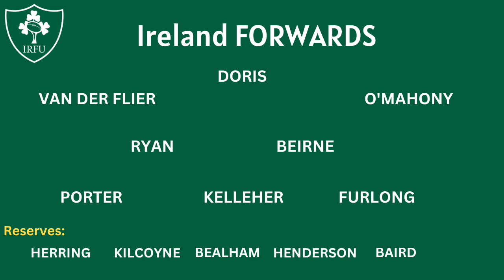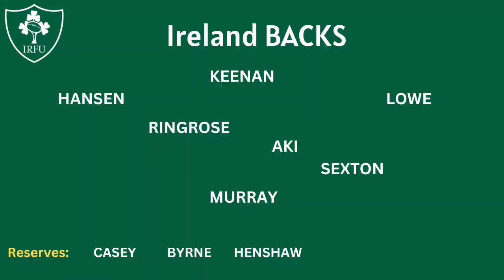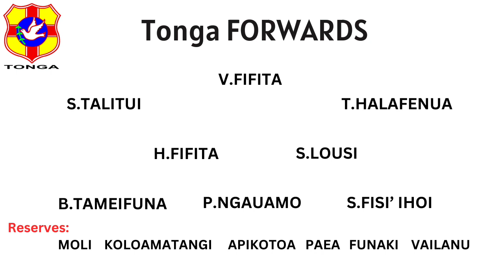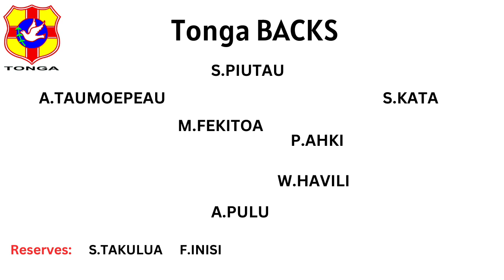IRELAND V TONGA PREVIEW SHOW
As we head into the second weekend of the 2023 Rugby World Cup one of the interesting games this weekend is in Pool B, between Ireland and Tonga.

Ireland are coming off a massive win against Romania last week, and Tonga are going to be playing their first game in this years competition. In this video I take a look at the two sides, and then suggest who I think will win this game and how will they do it.

Don't forget to leave me your comments on what way you think this game is going to go.

ABOUT HOST.
58 year old New Zealander Mark Philpott is a Kiwi rugby fan who lives in Cancun, Mexico. He wants to help grow the passion for the game across the world.

Postal Deliveries.
Benito Juarez
Cancun
Mexico
CP 77535`